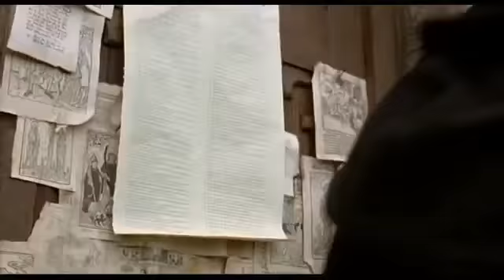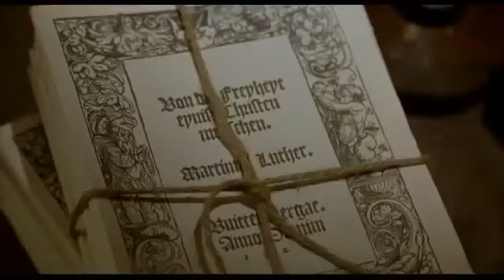Martin Luther Indulgences